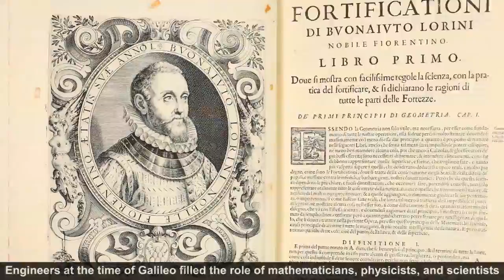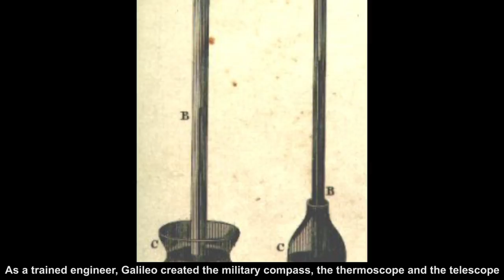Letters from Galileo's Daughter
for the Galileo, Engineer exhibit